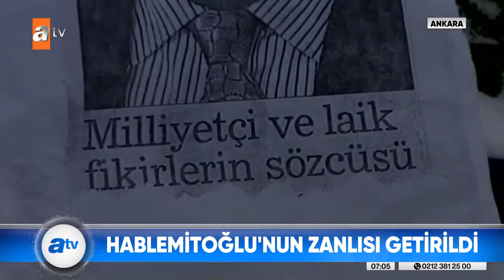Necip Hablemitoğlu'nun katil zanlısı Nuri Gökhan Bozkır, Türkiye'ye getirildi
2002’de uğradığı suikast sonucu yaşamını yitiren Doç. Dr. Necip Hablemitoğlu’nun katil zanlısı Nuri Gökhan Bozkır, Ukrayna’da yakalanarak Türkiye’ye getirildi ve Emniyet’e teslim edildi.
Hablemitoğlu ailesinin avukatı Ersan Barkın, suikasta ilişkin davanın olmadığını, halen soruşturmanın sürdüğünü vurguladı. Barkın, “Soruşturmada, üç yıldır Gökhan Bozkır’ın ifadesinin alınması bekleniyor. Dosyadaki en kritik isim şu an bu. Soruşturmanın önüne bakılması ve davaya dönüşebilmesi için önemli” ifadelerini kullandı.